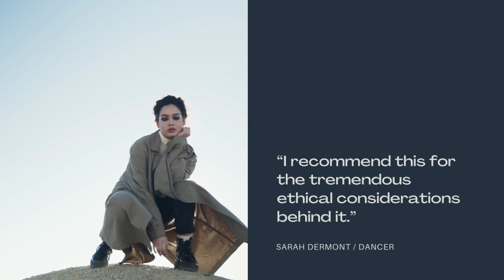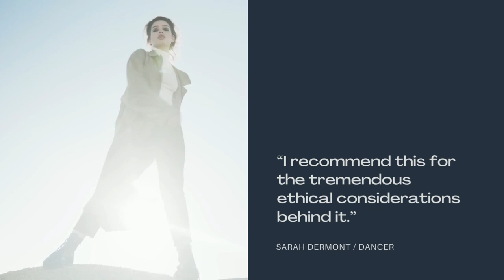Dreamy Hip Hop Music - The Show (Funk It)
Listen to Dreamy Hip Hop Music - The Show (Funk It) on Spotify

Dreamy Hip Hop Music - The Show (Funk It) is originally created by Azinity Music. Azinity Music owns the copyright to these original music works.

All our music licences are Creative Commons Attribution 4.0 International Public Licences (CC BY 4.0). You are free to copy, redistribute in any medium or format, remix, transform, and build upon our music for personal and commercial use. But you must give credit by following the attribution instructions below, and indicate if changes were made to Dreamy Hip Hop Music - The Show (Funk It).

Attribution Instructions:
1. Copy and paste the full text and links below in the description of your work
2. Link “the music” to this YouTube music video.